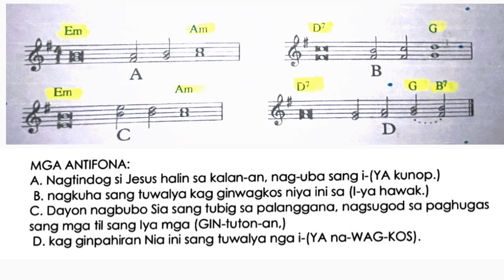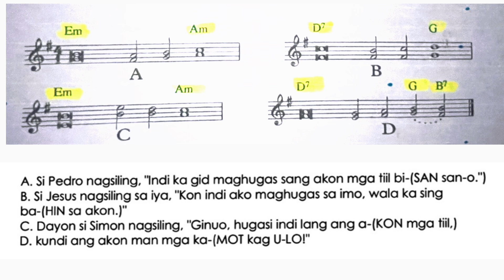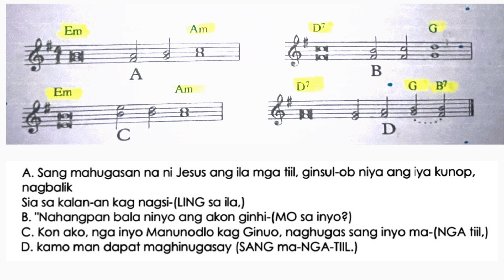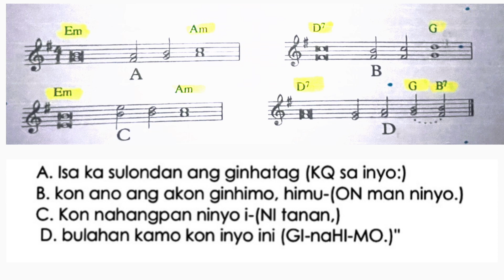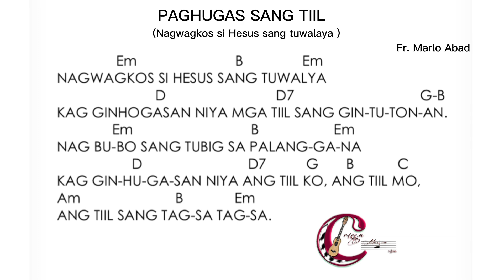PAGHUGAS SANG TIIL | WASHING OF FEET | SONG FOR LENT |HOLY THURSDAY | HUWEBES SANTO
Based from "Jesus Took a Towel" by Chrysogonus Wadell, OCSO
Antiphons from Jn. 13:4-9 (Biblia sang Katilingban sang mga Kristiano, Katoliko Pastoral Edision, 1997)